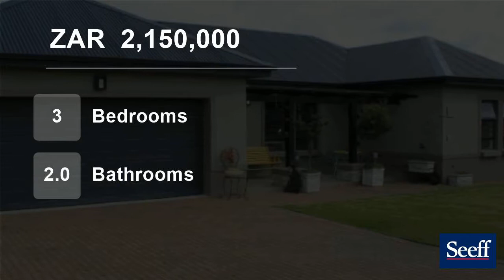3 Bedroom House For Sale in Blue Mountain Village, George, Western Cape, South Africa for ZAR 2,1...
Exclusive Sole Mandate! This well - priced property has all that your heart desires.

The open plan kitchen/living rooms with a vaulted ceiling create a homely atmosphere.

The manageable sized, level garden is fully enclosed at the back with an outside braai area.
North facing with lovely mountain views is an added bonus. Th...